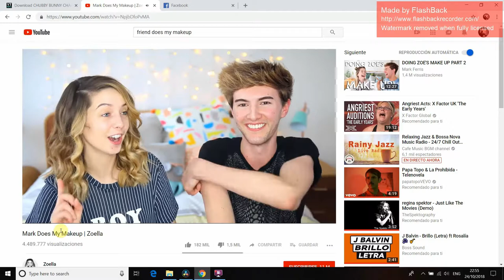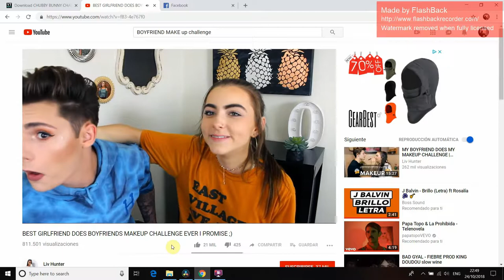MAKE UP CHALLENGE